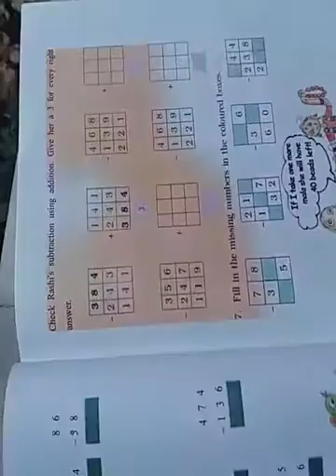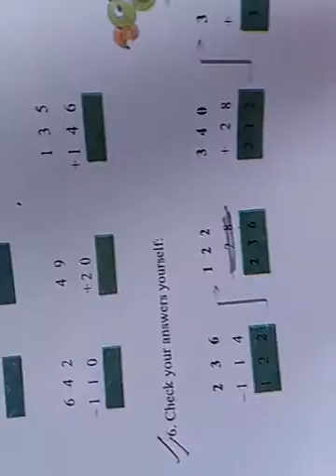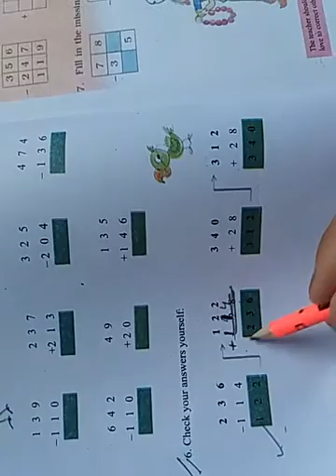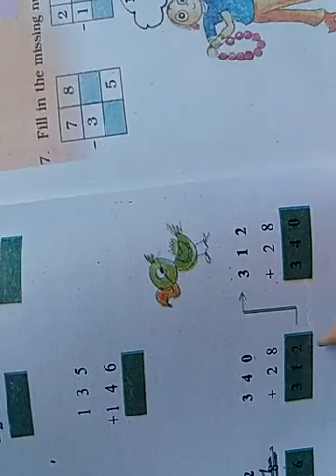Fun With Give and Take .part 02